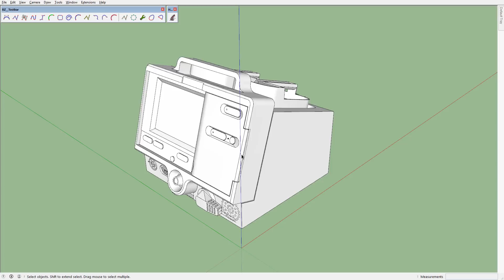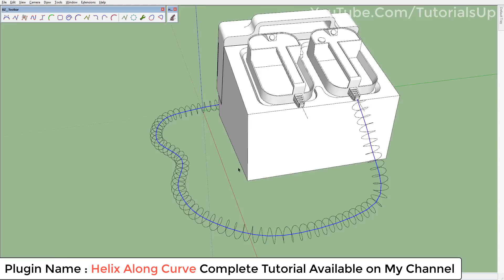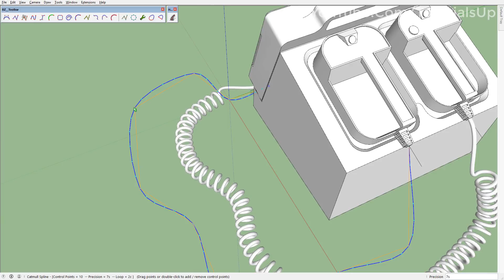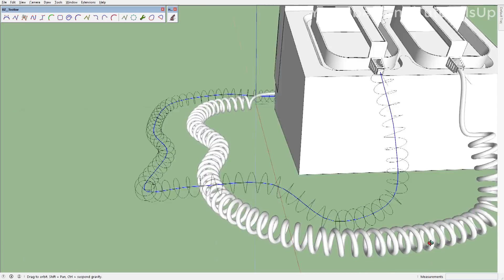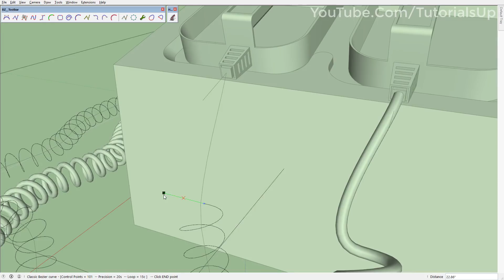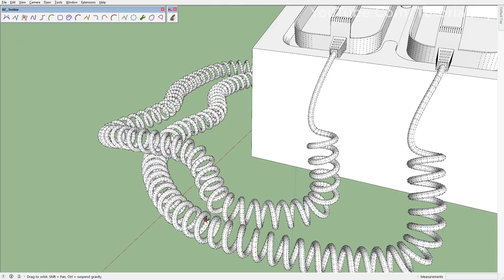Coiled Cable Modeling In SketchUp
Plugins

Bezier Spline by Fredo6
Helix Along Curve by 3dalbertsoft
Pipe Along Path by TIG

Available  on SketchUcation - pluginstore
(not on SketchUp Extension Warehouse)